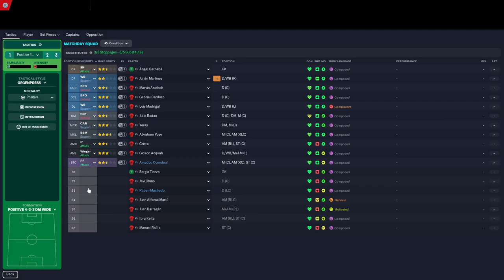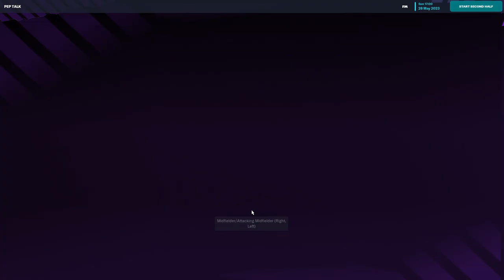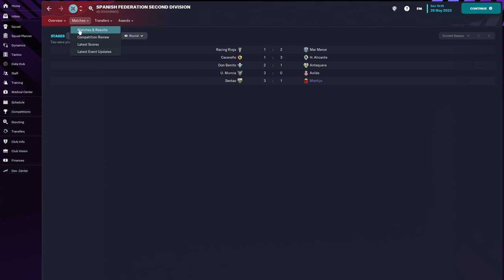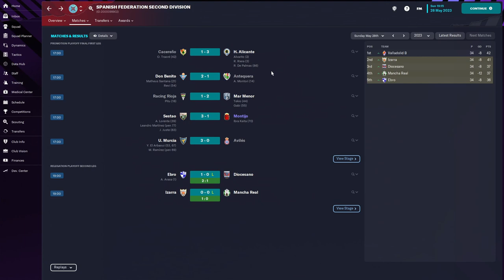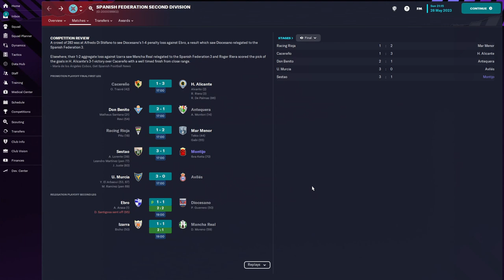Montijo Madness: Playoff Final Leg 1